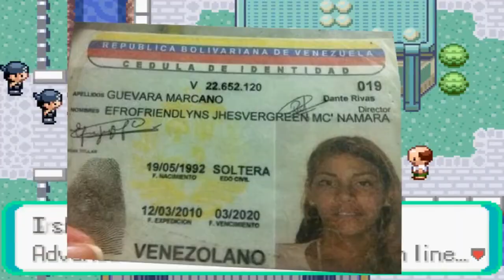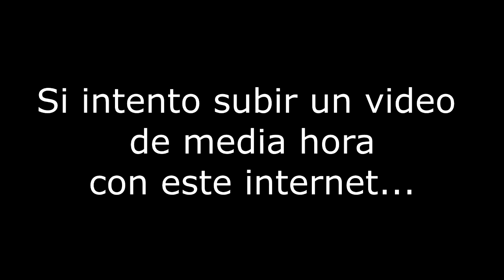Jugando LISA #1 (parte 1 porque el internet es mierda)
Un negro de baja categoria me pidio jugar esto y bueno ahi ta.